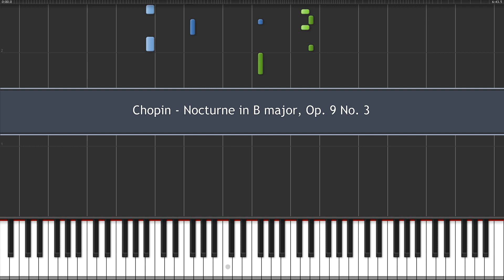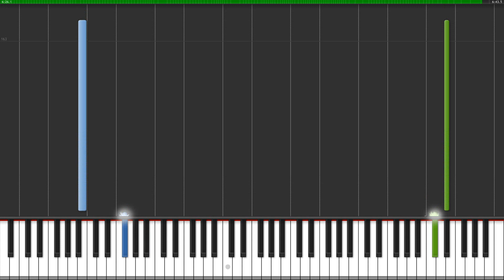Chopin - Nocturne in B major, Op 9 No 3 [100%]